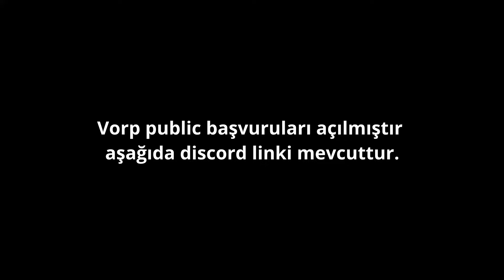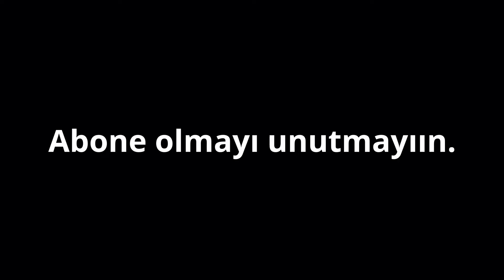VORP 3.0 Bitter çikolata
VORP Başvuru formu için duyurular1 kısmına bakın

00:00 Tekin-Valbein
00:34 Rylie-Limonvari
00:44 Ejder-Adomerra
00:52 Tekin-Valbein
01:13 Rylie-Limonvari
02:18 Tuna-Chysro
02:35 Tonguç-Timuty_
03:01 Tekin-Valbein
05:08 Tuna-Chysro
05:36 Kamil-Grimnax
05:44 Rylie-Limonvari
05:54 Tevfik-Mulayimst
05:59 Ala-Bleia
06:40 Tolga-Timuty_
06:45 Kamil-Grimnax
07:11 Tuna-Chysro
07:26 Tekin-Valbein
07:40 Rylie-Limonvari
07:52 Tolga-Timuty_
08:10 Kamil-Grimnax
08:27 Tonguç-Timuty_
08:55 Tevfik-Mulayimst
09:00 Tekin-Valbein
09:16 Ala-Bleia
09:34 Rylie-Limonvari
10:05 Tolga-Timuty_
10:17 Tekin-Valbein
11:58 Tuna-Chysro
12:22 Tolga-Timuty_
12:55 Rylie-Limonvari
13:16 Tuna-Chysro
13:34 Tolga-Timuty_
13:42 Tuna-Chysro
14:00 Kinyas-Zirgunn
14:51 Rylie-Limonvari
15:02 biddi